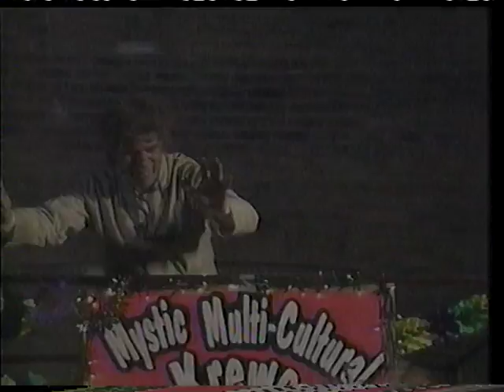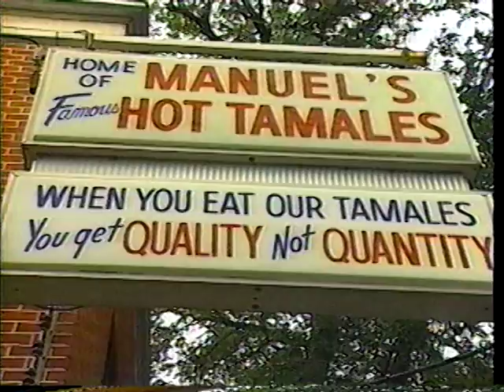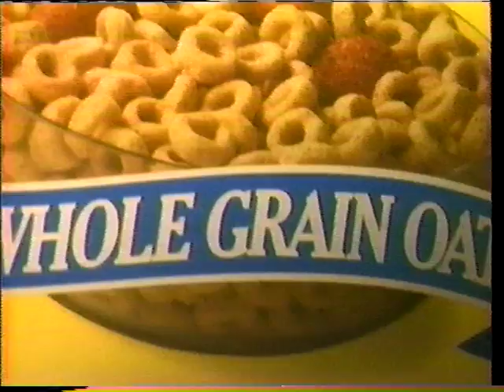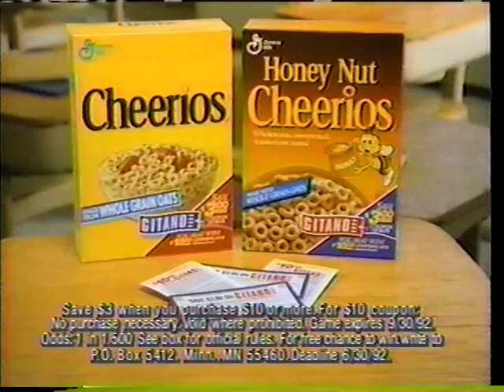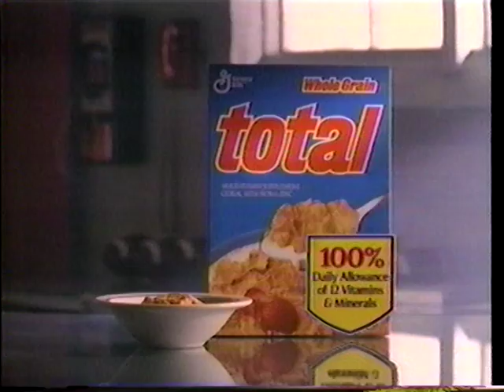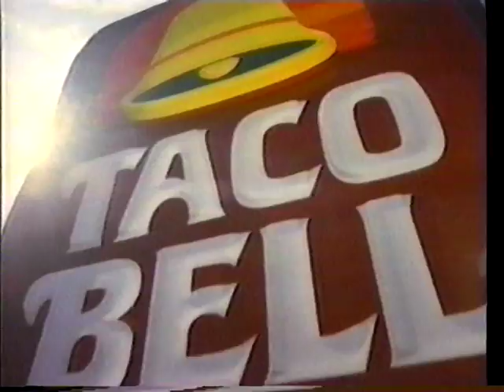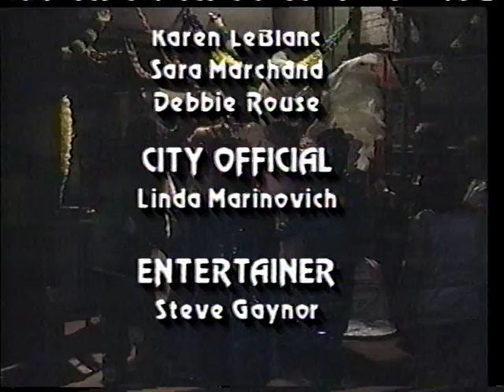Morgus Presents.. The Mystic Multi-Cultural Krewe of Morgus 1992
This episode of Morgus Presents which aired on 02/29/92 is titled The Mystic Multi-Cultural Krewe of Morgus. In this episode, Morgus responds to the new non-discriminatory laws passed for Mardi Gras Krewes in the city of New Orleans with his own Multi-Cultural Krewe. This was the last Morgus Presents produced for WGNO-TV 26 New Orleans, Louisiana.